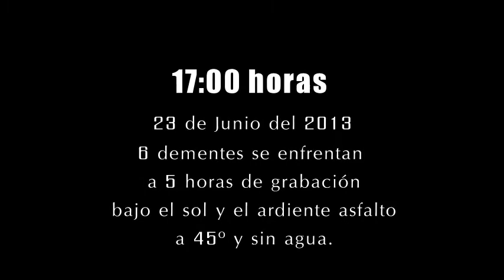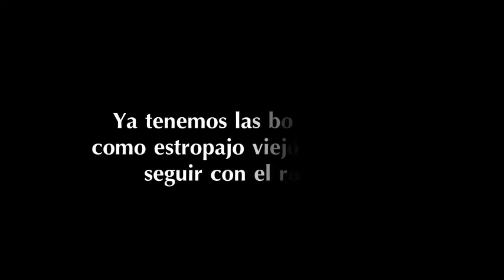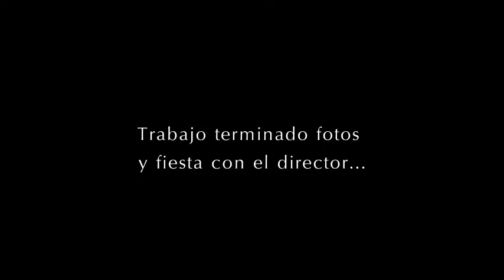Making Off Rock and River Blues Festival 2013 Puente Genil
Making Off del video realizado para el Rock an River Blues Festival 2013 Puente Genil.